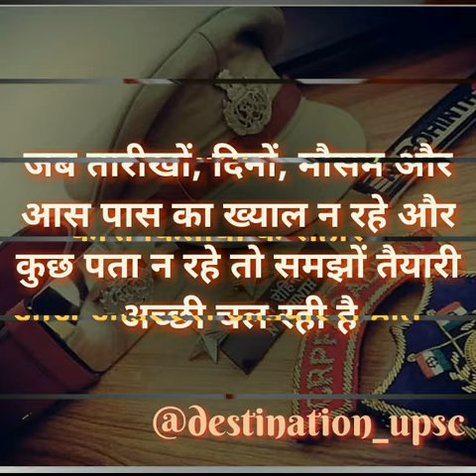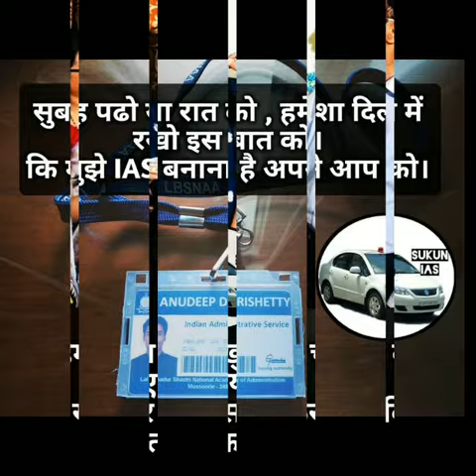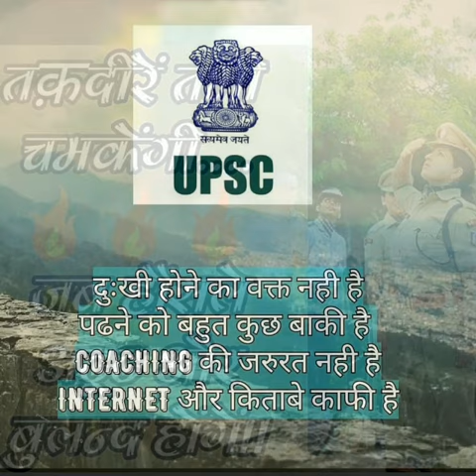UPSC MOTIVATIONAL VIDEO 💥 दिल में जोश भर देगी | BECOME IAS | LBSNAA